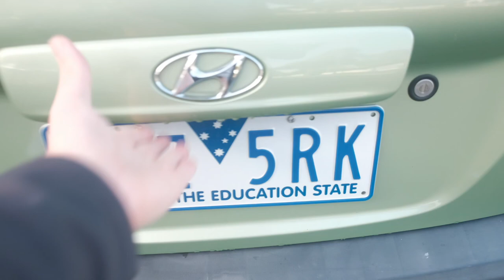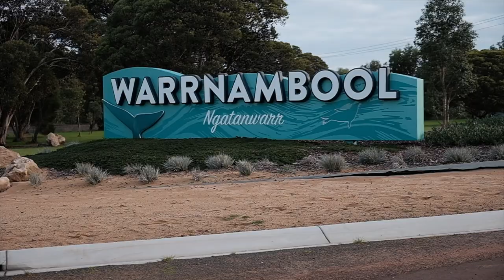The best things to do in Warrnambool - Whale watching to Port Fairy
Travelling the South West coast of Victoria after Covid-19 restrictions finally lifted to a town called Warrnambool! A town with a very unique little penguin colony!

WHY ARE WE BACK?
Having spent all of 2019 out of our backpacks across the world from South America to South East Asia, (and running out of money) we decided it was time for us to head home to Melbourne. Apparently we made it back just in time for us to escape the Coronavirus pandemic and be in the safety of our house. So for now, we'll be making vids from our bedrooms!

Our gear

THE GEAR WE USE:
My Amazing camera bag
My MAIN camera
My SUB cam
BEST kit lens
BEST PORTRAIT lens with AMAZING BOKEH
OLDIE but a GOODIE TELEPHOTO lens
The lens I use MOST of the time
The MIC I use for all my videos
SUPER LIGHTWEIGHT tripod that fits in my bag!
My action cam
I LOVE this Drone
Polar Pro filters for DJI

We're Christopher & Laura, an Australian and Canadian couple who quit our jobs in late 2018 and sold it all in exchange for the adventure of a lifetime!! Last year we spent the entire year abroad travelling from South America through to South East Asia!

We're back home now in sunny Melbourne, amid the Coronavirus lockdown our travel plans have been postponed for now, but that wont be stopping us from getting out exploring, creating more content for you :)